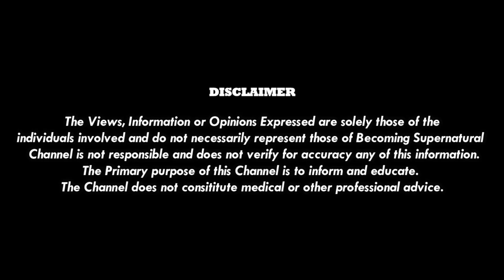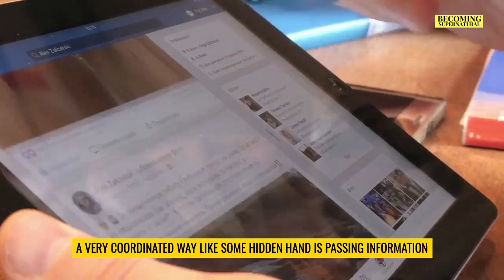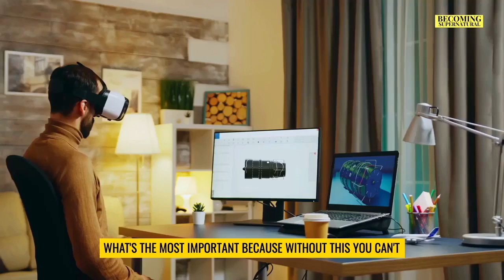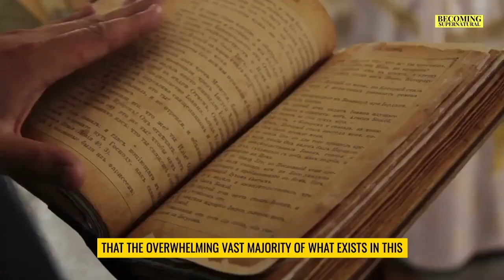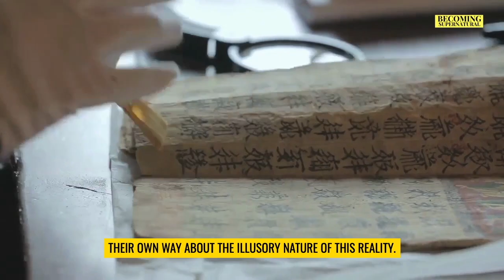"This is Going To Happen In The Coming Months.!"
► Playlist Name - Dr. David Icke

Credits -